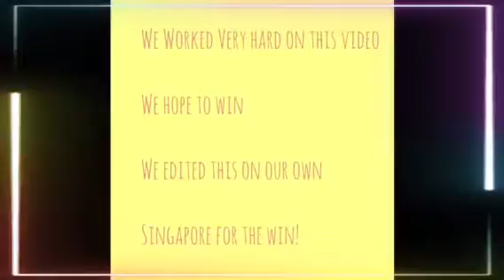Video Performance by Hiba Mahjabeen from Palm View Primary School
[Entries With Merit: Group Category] Serenade in the performance done by Hiba Mahjabeen from Palm View Primary School,  3rd place Winner of PAYM Loves Red @ Keep Your Red Alive! Video Performance Contest